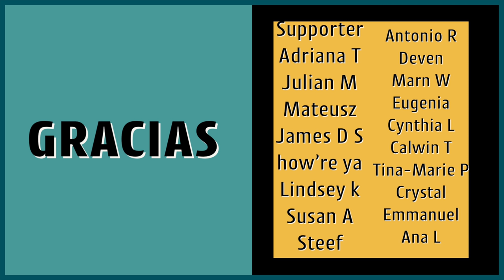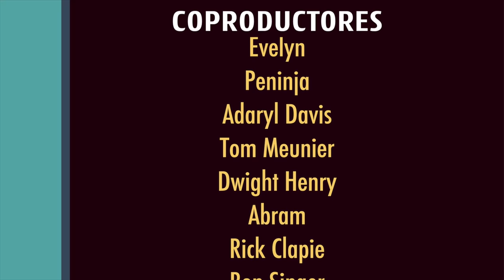💥Spanish Listening Practice: Cleaning 🧽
Learn Spanish verbs, nouns and expressions about CLEANING but in REAL-LIFE SPANISH CONVERSATION with this Spanish podcast.